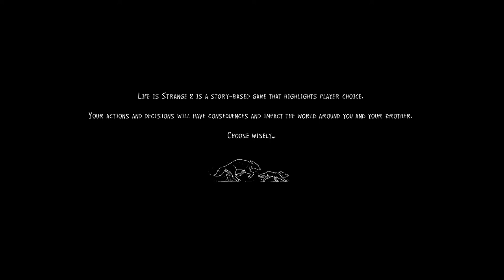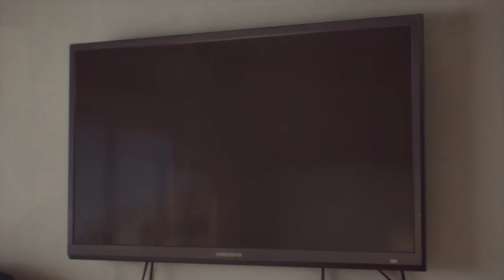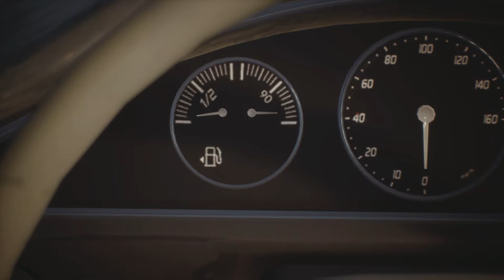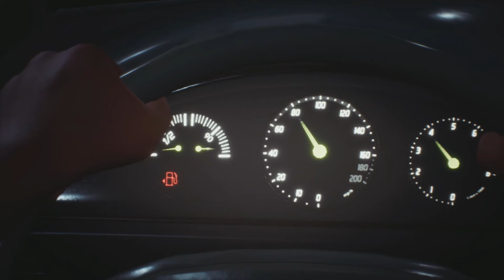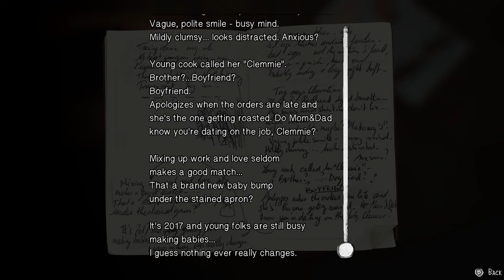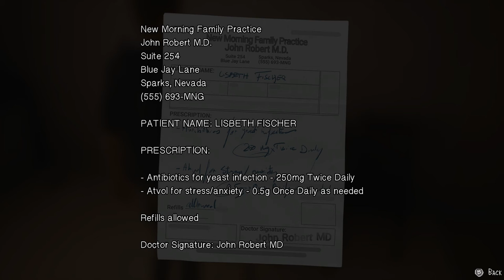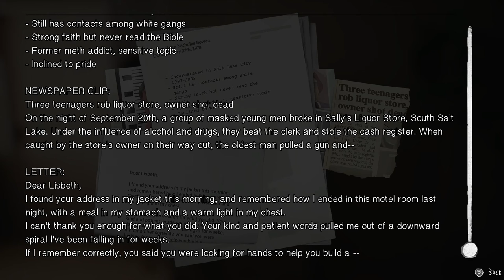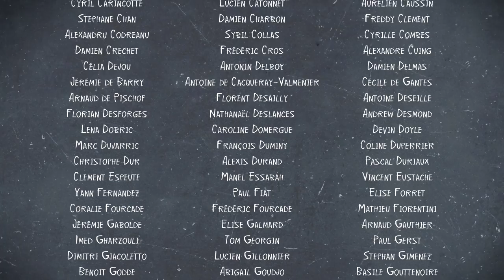Life is Strange 2 | Episode 4: FAITH | Full Episode LONGPLAY (No Commentary)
Howdy folks and welcome to the full episode Longplay of Life is Strange Episode 4: Faith. This episode actually turned out to be my favourite episode of the entire game, so hopefully you guys enjoy it just as much as I enjoyed playing it.

After suffering a life altering injury at the hands of his own brother at the end of Episode 3, Sean must not only recover and heal but also set off once again in the hopes of reuniting the Diaz brothers, facing the elements, the natives, and the power of faith in the process. With Daniel proving harder to win over than he first imagined, Sean must contend with multiple familial reunions as a new helping hand enters the fray and may be able to provide the answers he's searching for since he was a child.